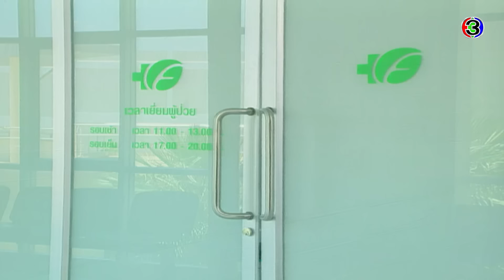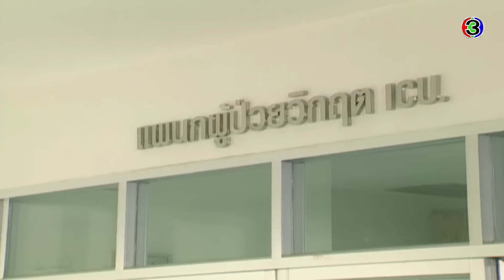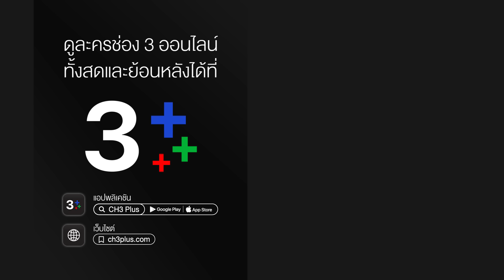ธาราหิมาลัย TharaHimalai EP.1 ตอนที่ 4/6 | 01-04-63 | Ch3Thailand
นำแสดงโดย : อธิชาติ ชุมนานนท์, คิมเบอร์ลี แอน โวลเทมัส, ปริญ สุภารัตน์, ปกรณ์ ฉัตรบริรักษ์, ณเดชน์ คูกิมิยะ, นพพล โกมารชุน, เกรียงไกร อุณหะนันทน์
บทประพันธ์โดย : ณารา
บทโทรทัศน์โดย : ณัฐิยา ศิรกรวิไล
กำกับการแสดงโดย : กฤษณ์ ศุกระมงคล
ดำเนินการผลิตโดย : เมคเกอร์ วาย จำกัด
ควบคุมการผลิตโดย : ยศสินี ณ นคร